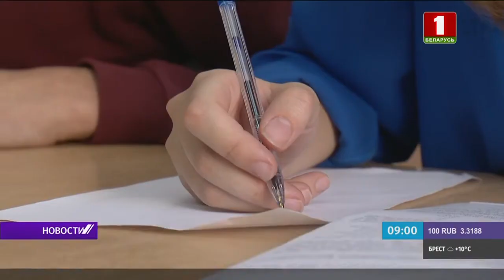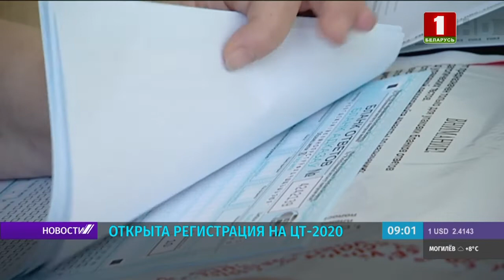В Беларуси открыта регистрация на ЦТ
Для этого абитуриенту необходимо скачать форму заявления на сайте РИКЗ, заполнить его до 18 часов 1 июня и отправить с личного почтового адреса на электронную почту  пункта регистрации. В течение одного рабочего дня в ответ придет письмо с лицевым счетом для оплаты в системе ЕРИП. Во избежание массового скопления в пунктах регистрации организуют электронную очередь. В назначенную дату и время абитуриенту выдадут пропуск для участия в ЦТ. Для его получения нужно иметь при себе любой документ, удостоверяющий личность.